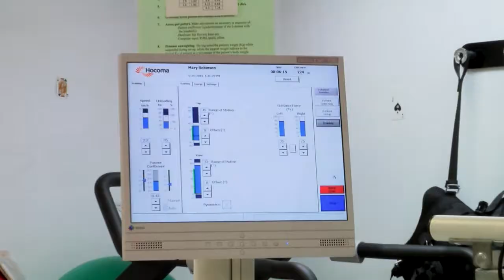Lokomat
The Lokomat is a state-of-the-art robot-assisted gait training device.